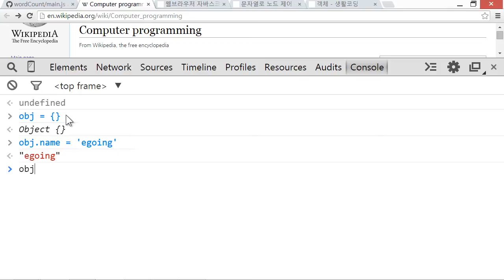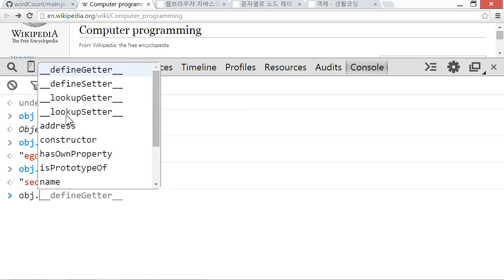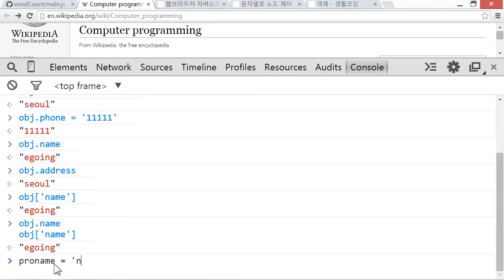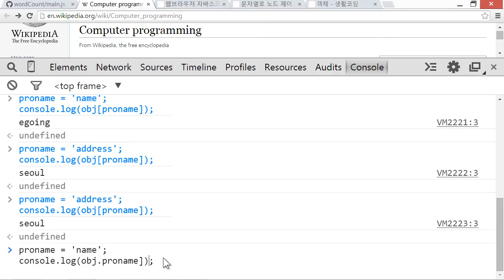JavaScript - Word Counter 5 : JS의 객체설명